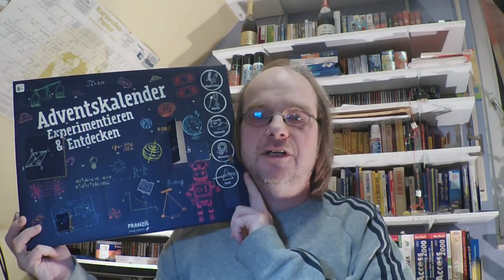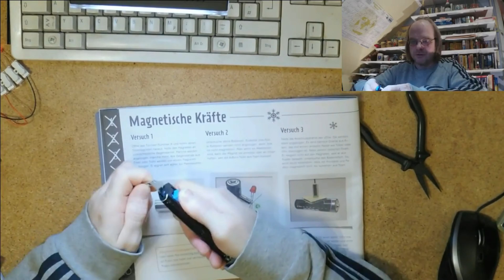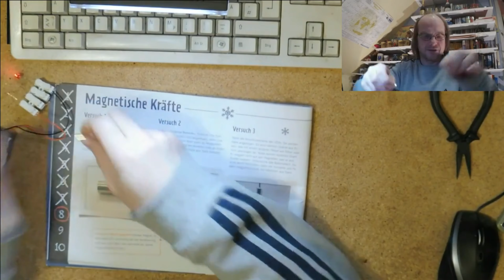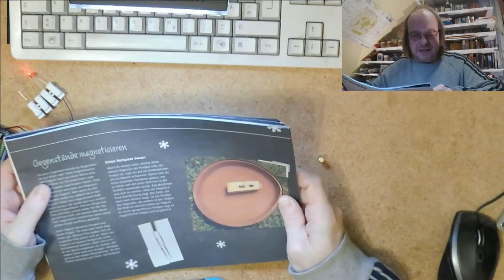Tag 8, 2018; Franzis Adventskalender Experimentieren und Entdecken; Magnetische Kräfte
hier baue ich die Experimente nach vorgaben vor der Kamera auf